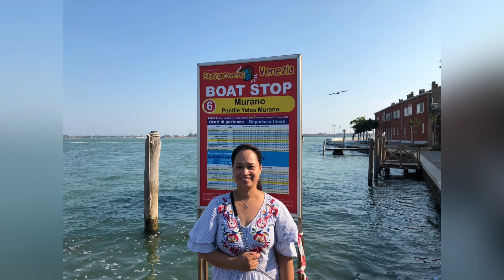Venice Italy vlog. Sharing our holiday in Venice last August 2018.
Sharing our holiday in Venice Italy last August 2018. veniceitaly gondolaride venice manuelferminvlog

Musician: @iksonmusic

Musician: @iksonmusic